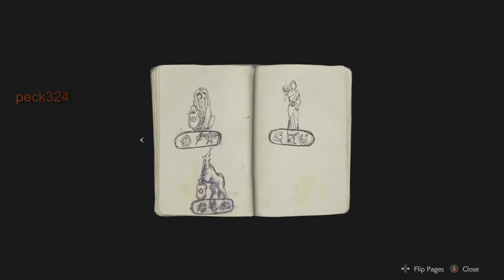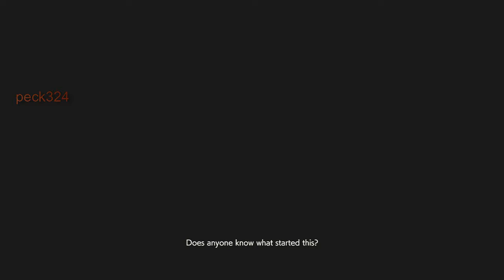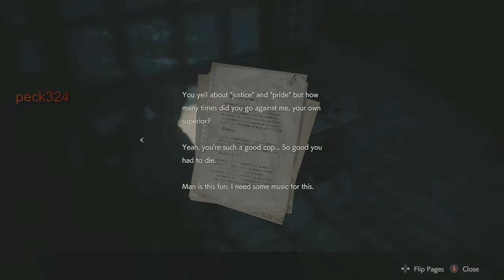[Resident Evil 2 Remake] peck's 1 Hour Gameplay #1 [Xbox One] 720p w/60fps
Resident Evil 2 is a survival horror game developed and published by Capcom. It is a remake of the 1998 game Resident Evil 2. Players control rookie police officer Leon S. Kennedy and college student Claire Redfield as they attempt to escape from Raccoon City during a zombie apocalypse. Wikipedia
Initial release date: January 25, 2019
Engine: RE Engine
Developer: Capcom
Publisher: Capcom
Series: Resident Evil
Platforms: PlayStation 4, Xbox One, Microsoft Windows